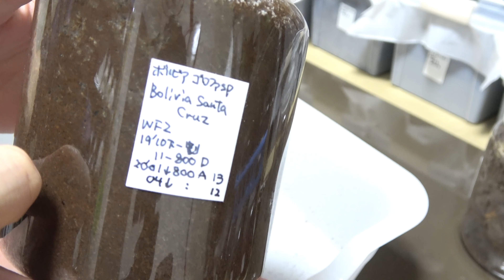両手バンザイするボリビアのカブトムシが痛すぎた【ぴぴんap】Golofa sp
★★ようこそ！★★
ぴぴんap生き物チャンネルへ('ω')ノ